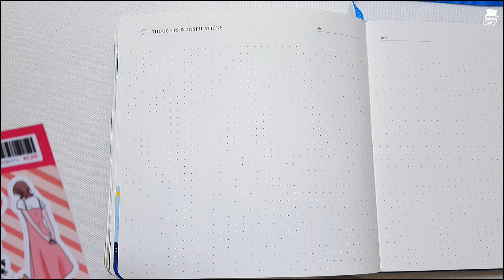[다꾸] 1분 다꾸 : 산뜻한 복숭아 요거트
오늘은 복숭아꽃과 복숭아 요거트로 가득 채운 달콤한 다꾸예요.
슬슬 저널 왼쪽은 잘 안 보이실 것 같아요ㅋㅋㅋ 너무 부풀었죠.
곧 이번 저널도 끝납니다.
오늘도 좋은 하루 보내시길 바랍니다. 감사합니다.